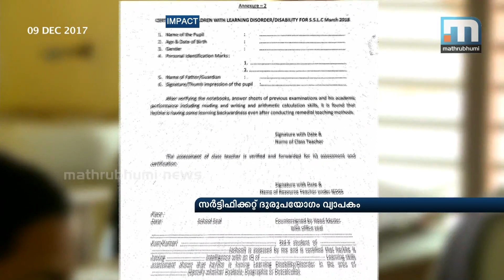'Will Prevent Fraud Using Learning Disability Certificate'| Mathrubhumi News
Kozhikode: Education Minister C Raveendranath said that a comprehensive programme will be prepared to prevent frauds using fake learning disability certificates. He has directed the director of public education to submit a report on the students who procured such certificates. Raveendranath added that the practice of issuing learning disability certificates during the SSLC examinations will be stopped and instead, would distribute them from fifth standard onwards. It was Mathrubhumi News which exposed the fraud.